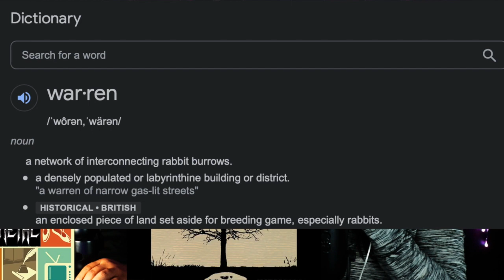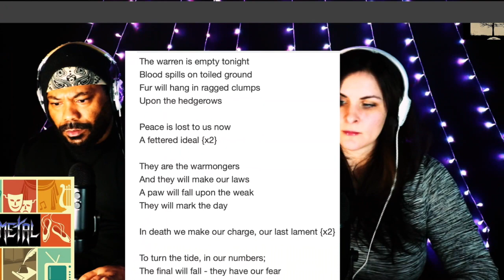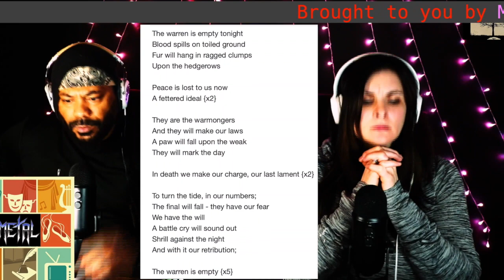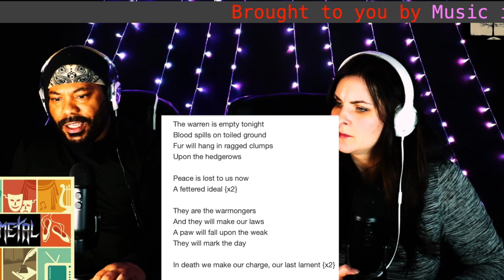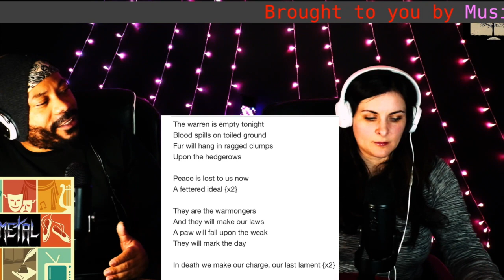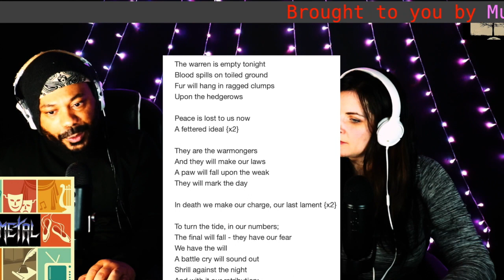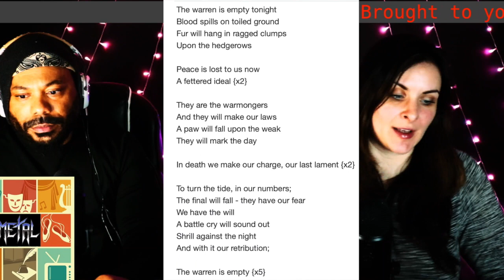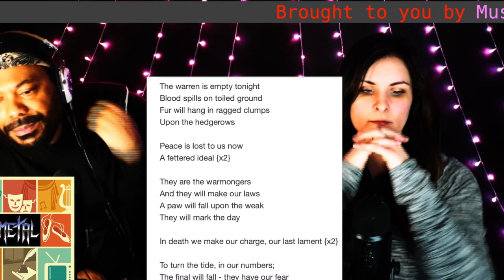Fall of Efrafa -The Fall of Efrafa *REACTION!!*